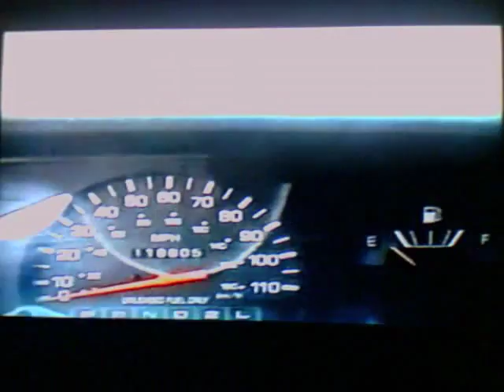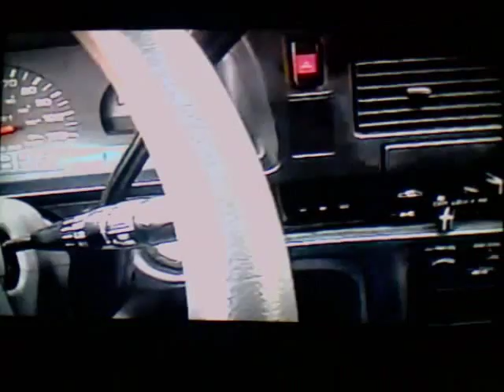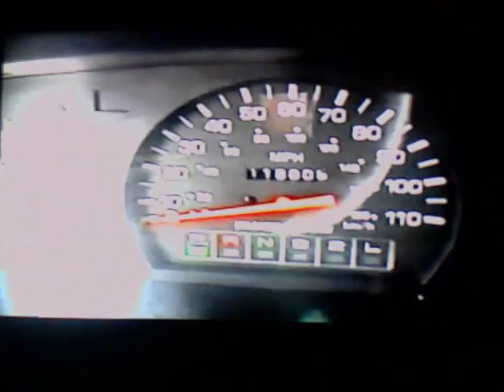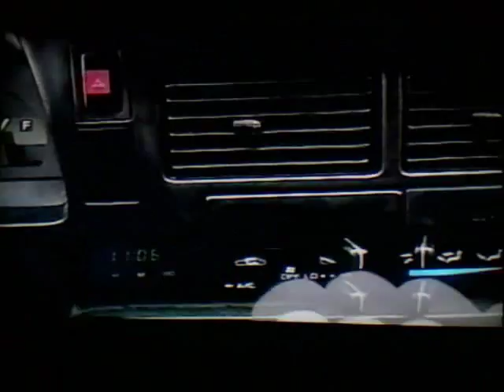1994 Toyota Pickup SDX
Sold back to homestate of New York, this truck was delivered new to Albany, NY, 118,000 miles, Truck cap, truck bed liner, refurbished engine and transmission done by certified mechanic which was former owner, brand new powercoated front bumper, tires, muffler, starter, Distributor cap, ignition coil to make it a smooth starting truck and reliable with Toyota quality, One known Toyota problem which was the crossmember which has been replaced with new Toyota crossmember done by a Toyota Dealer-$$$$-This truck was known as the Mercedes benz of light duty pick ups of its time.  This drives like a mercedes benz at high speeds making this truck a excellent freeway driver!! WOW!! Plus WOW-those trucks are known for getting 30 mpg if you dont pedal to metal! All 23,000 miles I had used on it were travel miles. It never disappointed me when I went on a 10,500 4 1/2 months roadtrip to Yellowstone and various stops through places like badlands, mammoth cave, etcs.  I would camp in middle of nowhere and this truck proved reliable which Toyota is known for and known to last 300,000 miles so this truck has more miles to go, sadly i have to let this truck go so i can have different experiences in another car. One comment i get from people is wow why is the truck so different low? Did I customize it, I say no and when i go in to get title they say wow door is different the vinyl panel goes all the way to the roll down window on the door, some trucks stop a inch below and have painted metal, also compared this truck to another DX and saw this truck was low-some wonder if SDX is any difference than a DX , I asked toyota dealer what does SDX mean? some have different thoughts- Super which toyotas have trim package named also said wonder why truck was low too, nothing is customized or wrong with suspension system.  I have pictures to compare SDX and DX.  Wonder if this truck was made for freeway driving and car like quality making a comfort a important thing to have-see it on autotrader.com